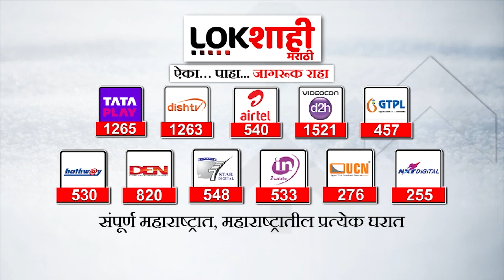Thane Dahi Handi 2023: गणेश आचार्यसह 'अंकुश'ची टीम ठाण्यातील दहीहंडीत